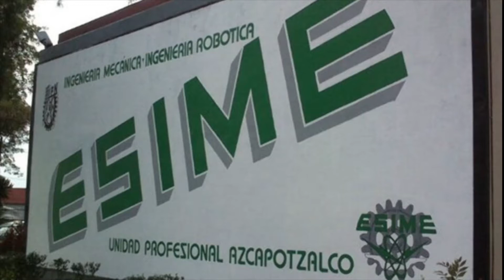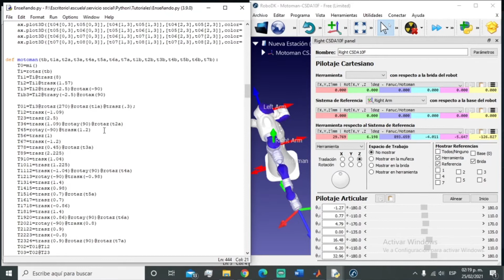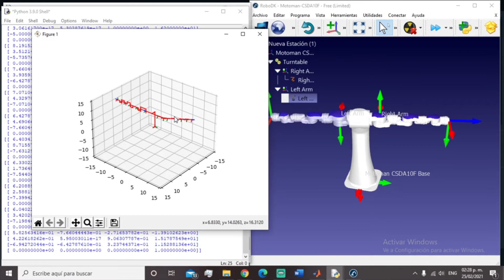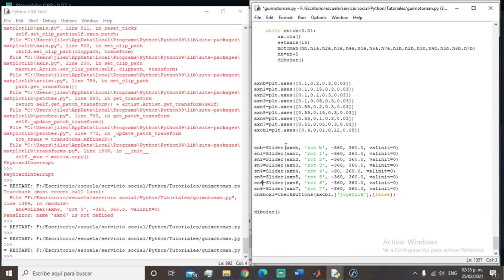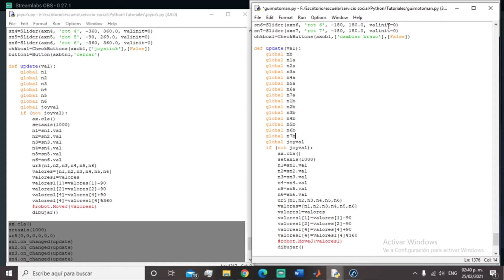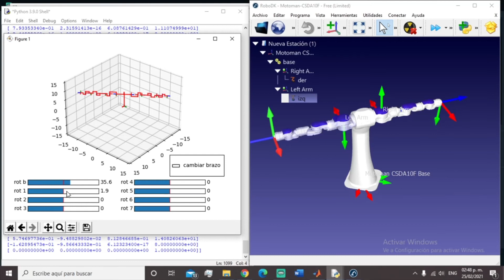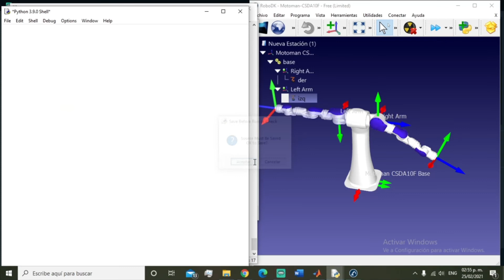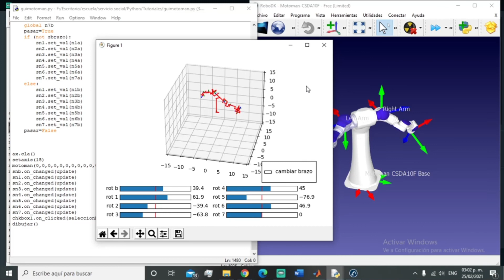18 tutorial 18 robot motoman 15 grados de libertad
Complemento al curso de Interfaces, Periféricos y Programación II que imparte el Prof. Emmanuel Merchán.

Robótica, Python & RoboDK